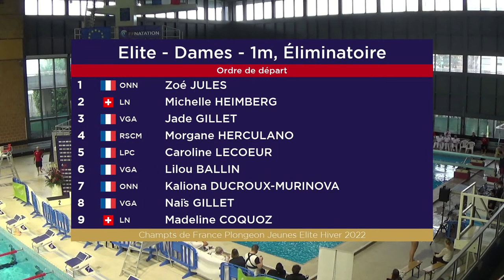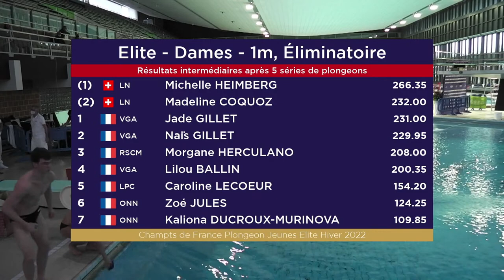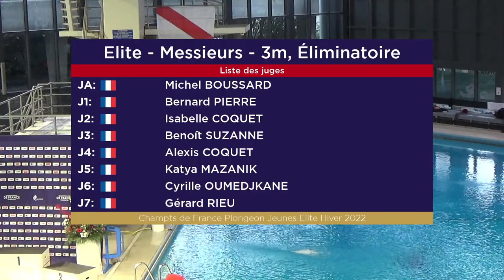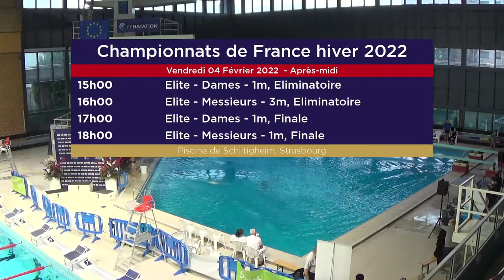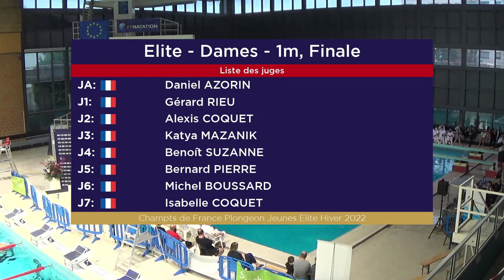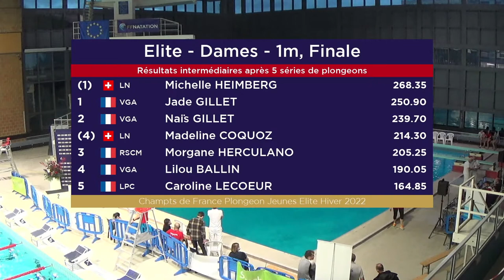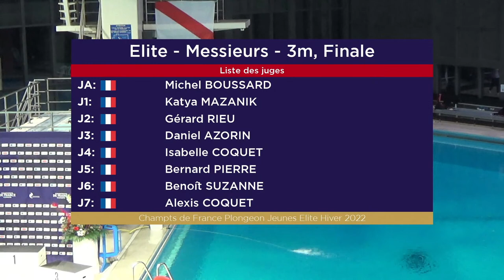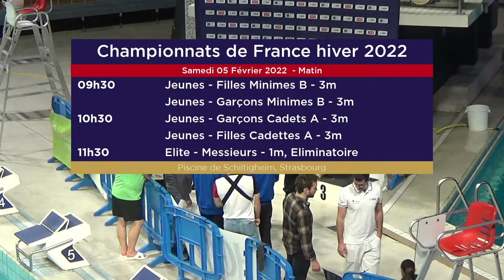Championnats de France hiver Jeunes, Juniors et Elite 2022 - Vendredi Après-midi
Live vidéo des Championnats de France hiver Jeunes, Juniors et Elite 2022 se tenant les 04, 05 et 06 Février 2022 à la piscine de Schiltigheim, Strasbourg.

00:00:00 Attente
00:01:25 Intro
00:02:01 Live
00:07:11 Premier concours
00:45:39 Premier résultats
01:07:50 Deuxième concours
01:30:07 Deuxième résultats
02:07:26 Troisième concours
02:38:50 Troisième résultats
02:54:30 Troisième podiums
03:09:17 Quatrième concours
03:36:58 Quatrième résultats
03:45:18 Quatrième podiums

Programme de la session :

15h00
Elite - Dames - 1m, Eliminatoire (00:07:11)

16h00
Elite - Messieurs - 3m, Eliminatoire (01:07:50)

17h00
Elite - Dames - 1m, Finale (02:38:50)

18h00
Elite - Messieurs - 1m, Finale (03:09:17)

Crédits photo vignette : ©illustrasport / Giorgio Perottino / Deepbluemedia / Insidefoto